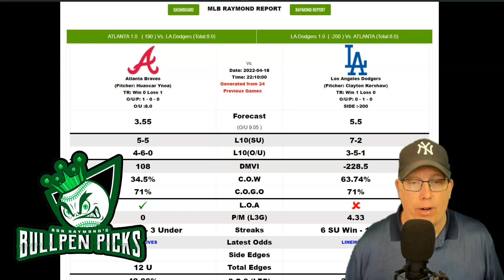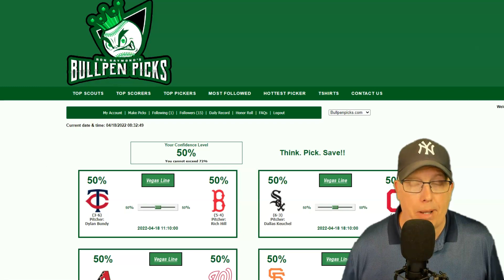Atlanta Braves vs Los Angeles Dodgers Prediction 4/18/22 - Free MLB Picks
Sports Handicapper Ron Raymond of the Raymond Report has released his MLB Baseball preview and prediction on today’s MLB Baseball game between the Atlanta Braves vs. Los Angeles Dodgers for Monday, April 18, 2022.